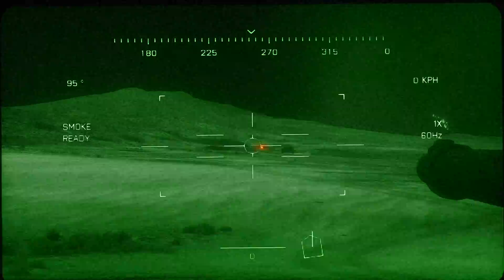Battlefield 3 Walkthrough Gameplay Part 7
Battlefield 3 is a first-person shooter video game developed by EA Digital Illusions CE and published by Electronic Arts. It is a direct sequel to 2005's Battlefield 2, and the eleventh installment in the Battlefield franchise. The game was released in North America on 25 October 2011 and in Europe on 28 October 2011 for Microsoft Windows, PlayStation 3, and Xbox 360. EA Mobile also confirmed a port for the iOS platform. The game sold 5 million copies in its first week of release, and received critical acclaim from most game reviewers. It is the first game in the series that does not support versions of Windows prior to Windows Vista as the game only supports DirectX 10 and 11. The PC version is exclusive to EA's Origin platform, through which PC users also authenticate when connecting to the game. The game's sequel, Battlefield 4, was released on 29 October 2013.

In Battlefield 3‍ '​s campaign, players take on the personas of several military roles: a U.S. Marine, an F-18 weapons system officer, an M1A2 Abrams tank operator, and a Spetsnaz GRU operative. The campaign takes place in various locations, including Iran to New York City; and follows the stories of Sergeant Henry Blackburn and Dimitri Mayakovsky.